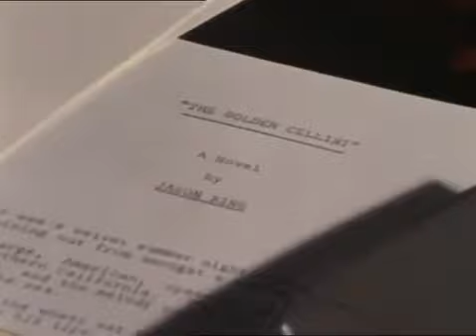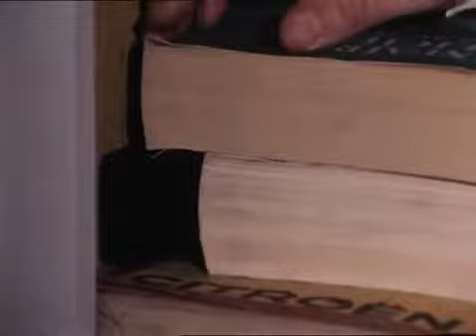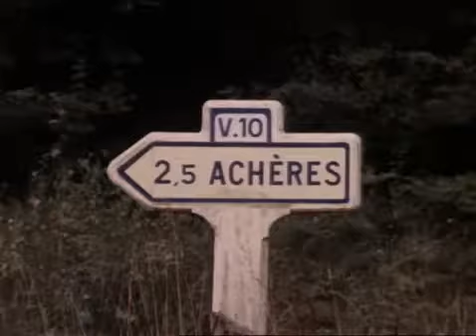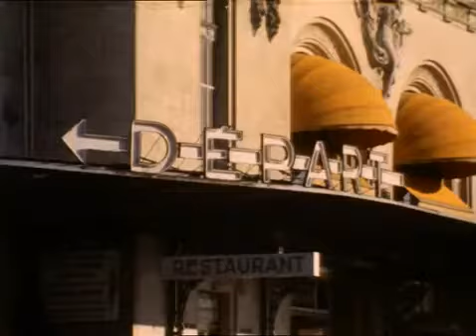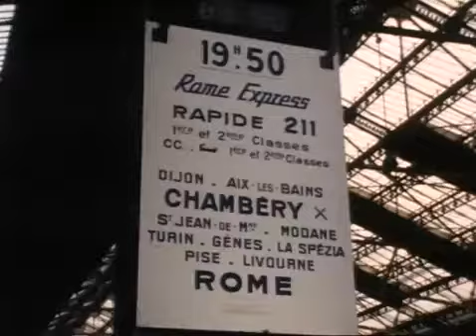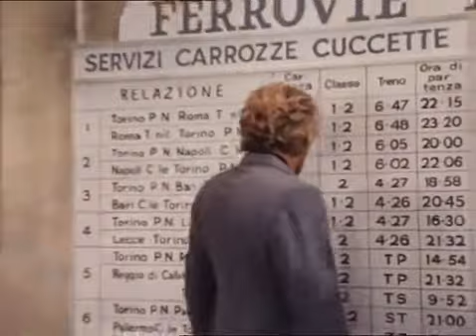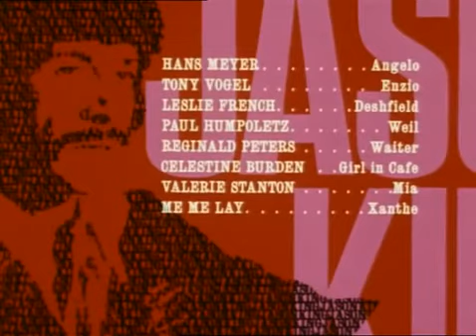Jason King 10 All That Glisters part 2 1971